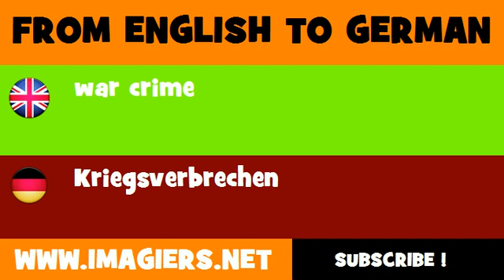FROM ENGLISH TO GERMAN = war crime